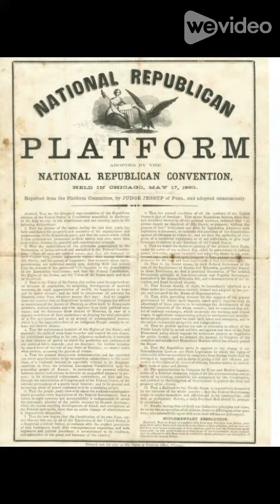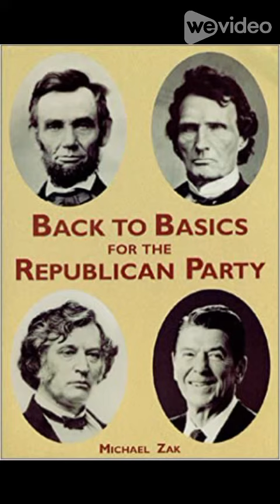William Jessup, who chaired the 1860 Republican National Convention platform committee